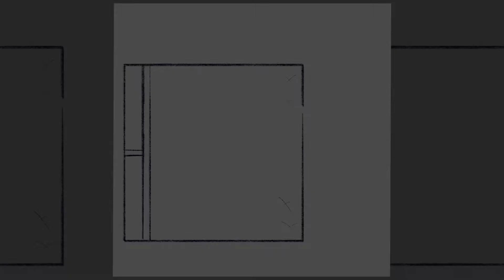The August Guns - Born into Noise - Process Video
Hope you enjoyed this video! If there's anything you would like me to cover in a Youtube Video, then let me know by commenting down below!